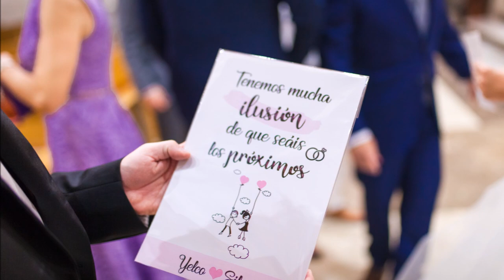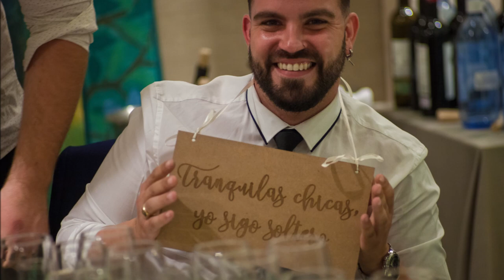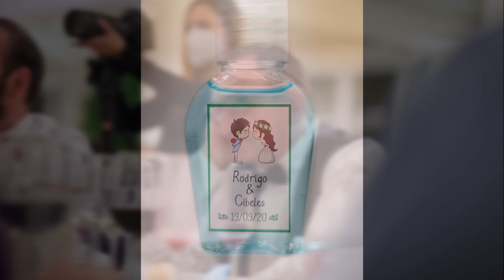Cibeles y Rodrigo 19/09/2020 Nuestra boda en imágenes